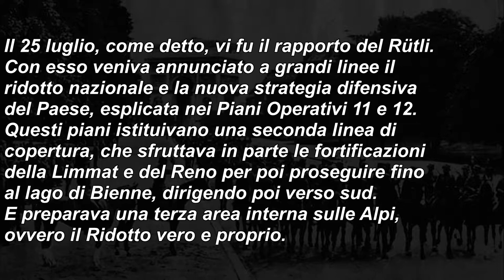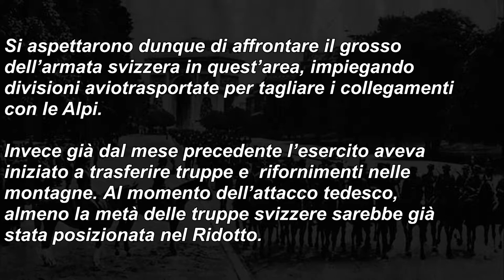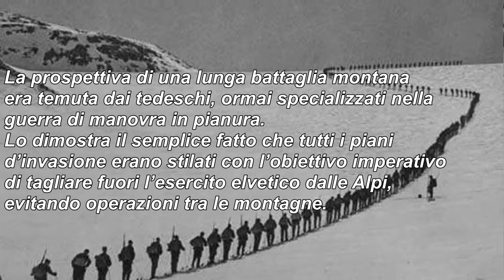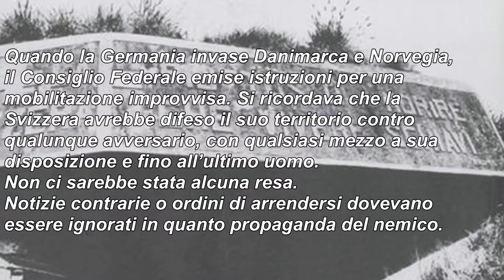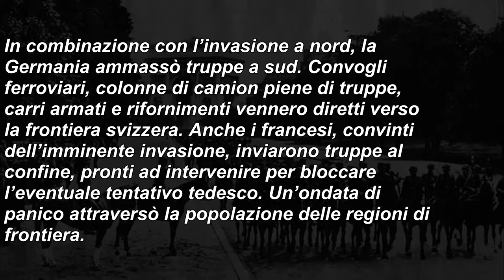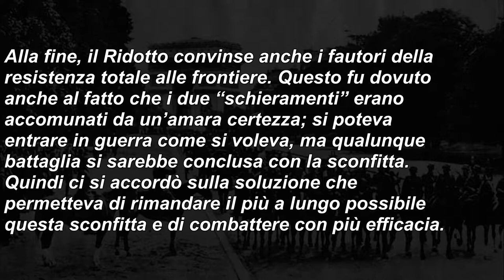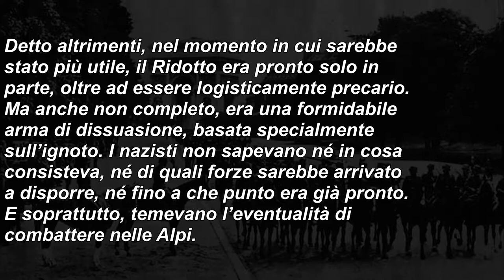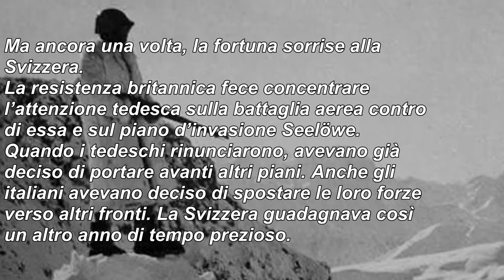La Svizzera nella seconda guerra mondiale - 22 - Piani tedeschi e piani svizzeri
22 - Piani tedeschi e piani svizzeri

- Panoramica dei numerosi piani d'invasione tedeschi e italiani stilati nel 1940 e paralleli preparativi svizzeri per resistere all'invasione.

Sezione 3 - 1940

Armored Prayer - Steve Jablonsky